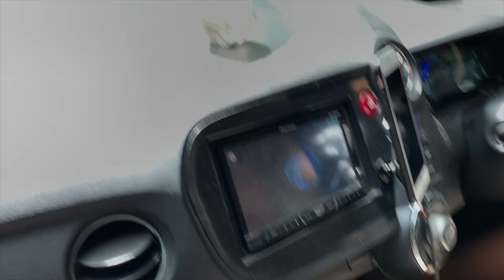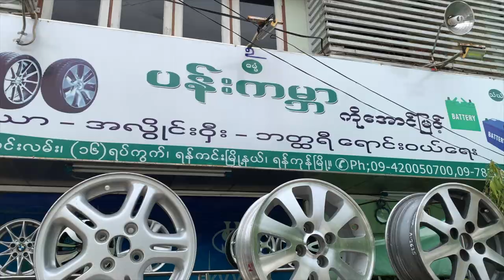Moe Aung Yin & Golden Beauty Development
Visiting a house project of Golden Beauty Development.